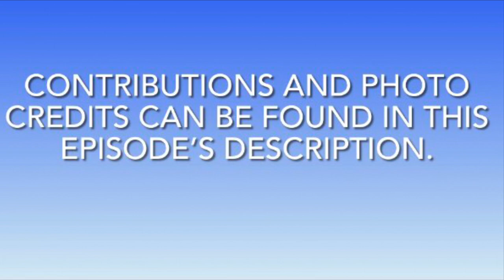What’s Happening in HCSD? - Week of March 21, 2022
We had a busy week in HCSD last week. Find out about HC schools and also the weekly sports wrap.

Contributions and Photo Credits

Arts Center of Coastal Carolina,
Dino Badger,
Ben Hazel Primary School,
Brunson Elementary School,
Ryan Brunson,
Clemson Extension 4H,
Tinish Bryson-Smith,
Estill Elementary School,
Estill Elementary School,
Estill High School,
Fennell Elementary School,
Romon Gray,
Breeyana Green,
Hampton Elementary School,
Jody Hadwin,
Hampton County Chamber of Commerce,
Myrriah Hanna,
Rob Hanna,
Sridevi Kodavalli,
Evan McCutchen,
Denise Mole,
National Endowment for the Arts,
North District Middle School,
North District Middle School Athletics,
Michael Smalls,
South Carolina Arts Commission,
Leah Stanley,
Varnville Elementary,
Wade Hampton Athletics, Wade Hampton High School, and,
Desmond Williams